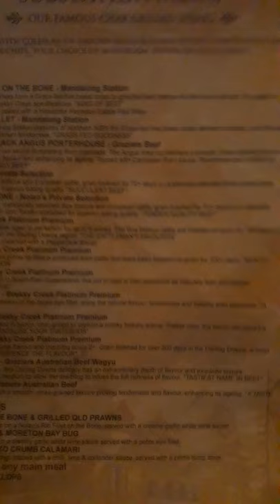Dining @ Breakfast Creek